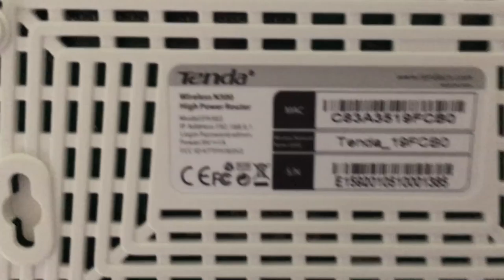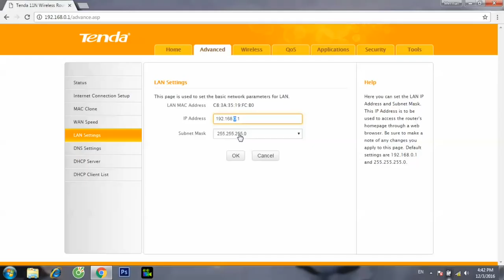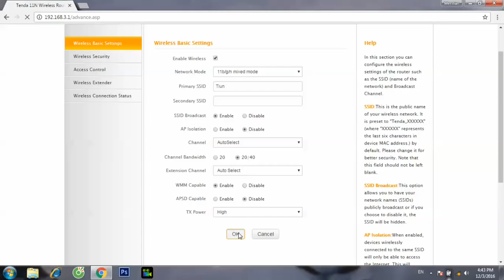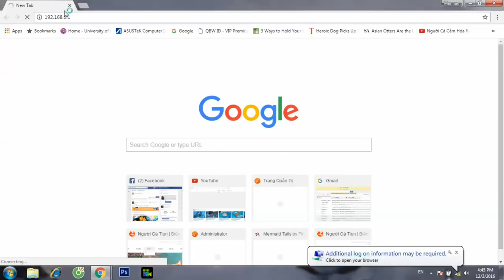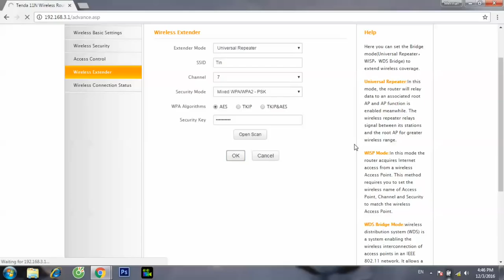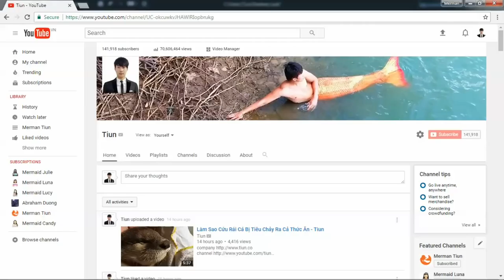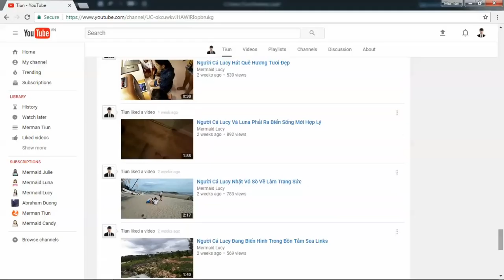Hướng Dẫn Cài Đặt Thiết Bị Khuyếch Đại Sóng Wifi - Tiun